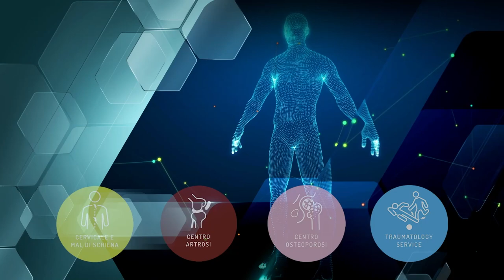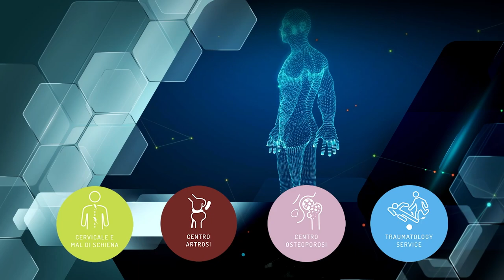CHECK UP OBIETTIVO SALUTE p27 - Marco Corzani - IL LEGAMENTO CROCIATO